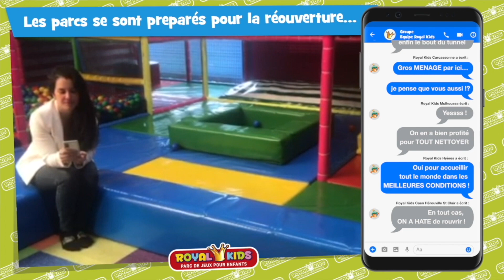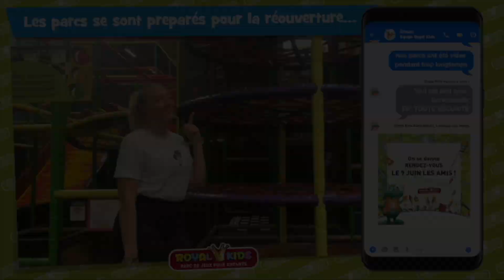Réouverture des parcs ROYAL KIDS